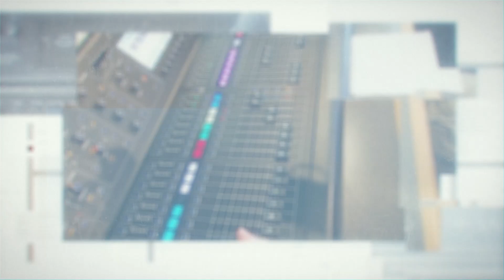Aaron Damiani | Earth Filled With Heaven | Steve Brown, Etc. | Key Life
Do the words "liturgy" or "sacramental" make you nervous? This week, Steve and the gang hang out with pastor and author Father Aaron Damiani to discuss the enduring power of ancient church practices. Aaron's new book is called "Earth Filled With Heaven: Finding Life in Liturgy, Sacraments, and Other Ancient Practices of the Church" - @MoodyPublishersOfficial).

🗝️ What's your background as it relates to ancient practices? A regular part of your spiritual life? Something completely new? 🗝️

While you're here, would you do us a favor? Then you'll be the first to know when the newest episode of 'Steve Brown, Etc.' goes live!

Be sure to download the Key Life app, now available for iPhone and Android:

to learn how your online shopping can help Key Life at no cost to you.

GUEST BIO
Father Aaron Damiani serves as the lead pastor of Immanuel Anglican Church in Chicago He writes and speaks regularly about spiritual formation, leadership, and recovering the gifts of the ancient church for today’s challenges. Aaron’s newest book is called "Earth Filled With Heaven: Finding Life in Liturgy, Sacraments, and Other Ancient Practices of the Church

00:00 - Intro
03:13 - Meet Aaron Damiani
07:04 - Aaron's path to becoming Anglican (and getting off the 'learn more / do more' treadmill)
10:46 - The gift of prayer
13:42 - Sacraments and Liturgy 101
16:25 - Aaron on young people discovering liturgical church
17:08 - The power of observing the church calendar
18:44 - Learning the rhythm of days, weeks, and the year
19:54 - "...it's probably not for everybody."
25:05 - Resources for people learning about liturgy
32:11 - "[Liturgy] has been given a bad name – a bad brand, as it were."
34:14 - Is there a danger of these ancient practices becoming an empty ritual?
36:24 - "We've just gotta guard against [the] pride and insider-ism that is a temptation for us all."
37:50 - Steve's closing thoughts
39:50 - Next week's guest is...

Key Life participates in the Amazon Services LLC Associates Program, an affiliate advertising program designed to provide a means for sites to earn advertising fees by advertising and linking to Amazon.com. Some links may be affiliate links. We may get a small referral fee if you buy something or take an action after clicking one of these.